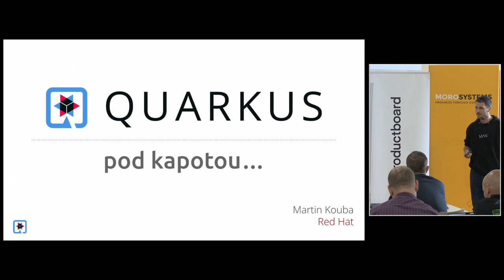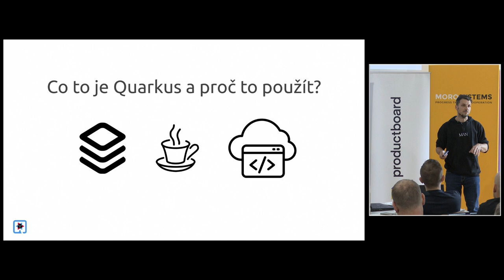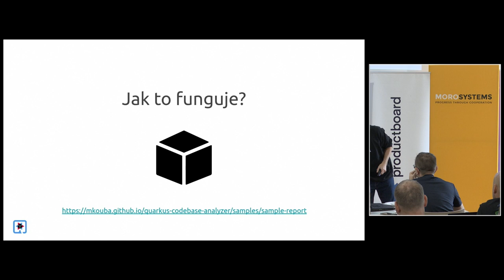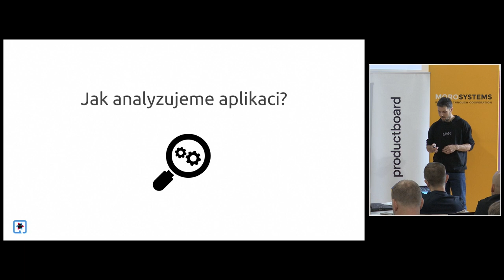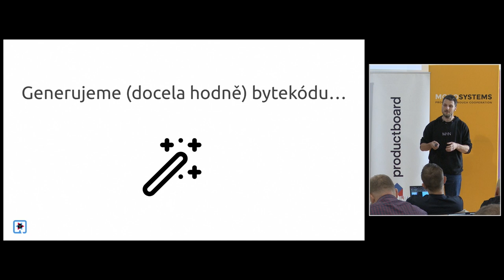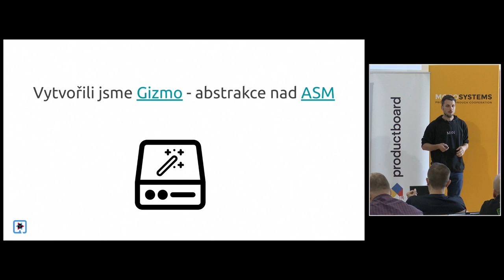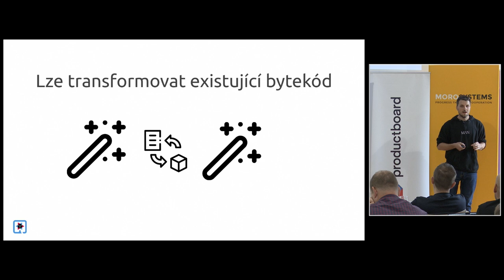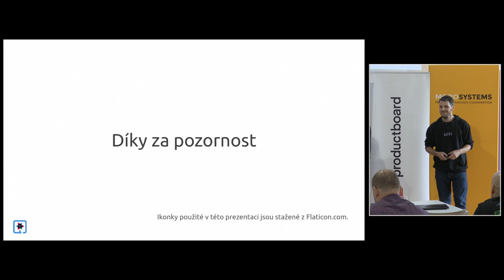jOpenSpace 2023 - Martin Kouba - Quarkus pod kapotou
- framework pro vývoj webových aplikací
- orientovaný na build time - vše se snaží vyřešit při kompilaci
- Jandex, žere bytecode a vytvoří index, který umožňuje reflexní analýzu kódu
- udržují mapování bytekód + test, který ho používá; když se změní bytekód, přetestují se ovlivněné testy